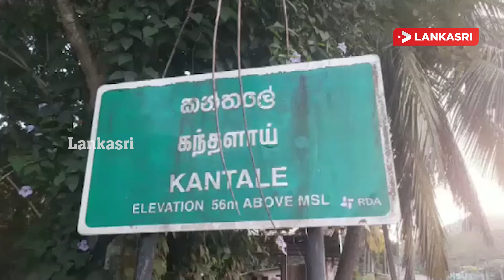கந்தளாய் ஆதார வைத்தியசாலைக்கு முன்பாக பொதுமக்களிடம் சேகரிக்கப்பட்ட மனு